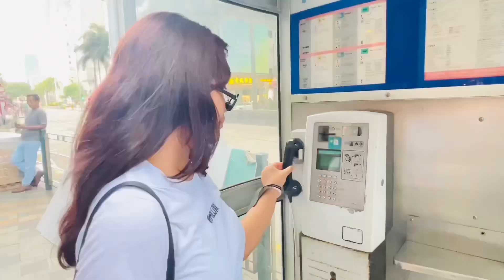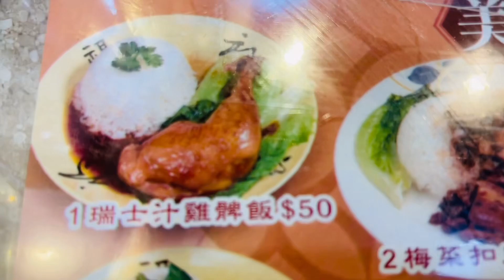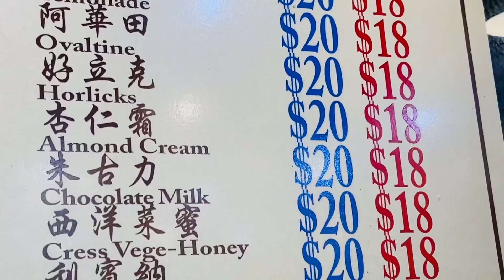Mga Purita in HK | Mga Diskarte para Makatipid | DIY Travel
Ang mga mahihirap na nagpunta sa HK. This is part of our tour in Hongkong.